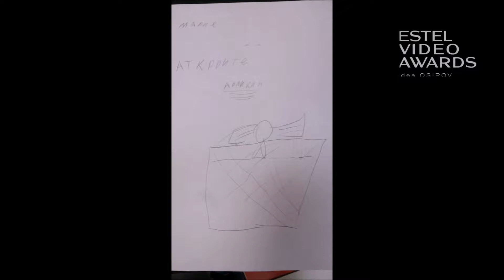Березина Юлия. Жар-Птица. г. Сиверский